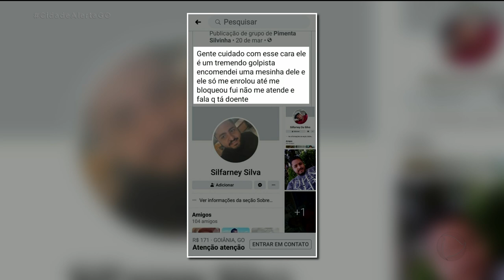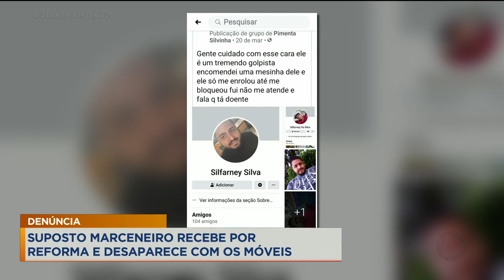DENÚNCIA - SUPOSTO MARCENEIRO RECEBE POR REFORMA E DESAPARECE COM OS MÓVEIS.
MULHER DENUNCIA QUE FOI VÍTIMA DE UM SUPOSTO MARCENEIRO. ELE PEGOU ALGUNS MÓVEIS PRA REFORMAR, RECEBEU PELO SERVIÇO E DESAPARECEU. A SUSPEITA É QUE ELE REVENDEU TUDO.